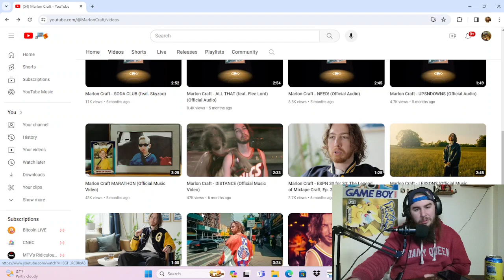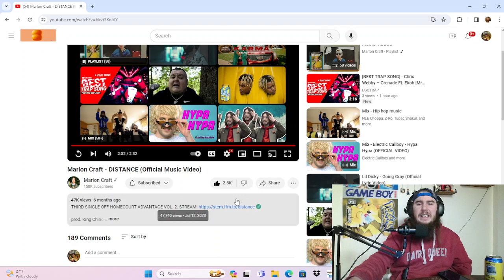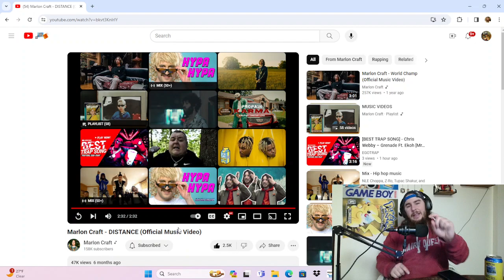Reacting To Marlon Craft DISTANCE